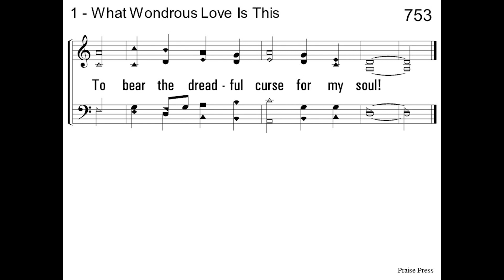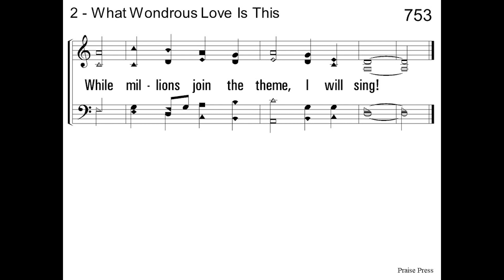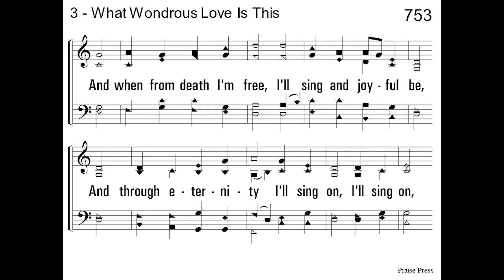What Wondrous Love Is This - acapella hymn with lyrics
Lyrics:

Verse 1
What wondrous love is this, O my soul, O my soul!
What wondrous love is this, O my soul!
What wondrous love is this that caused the Lord of bliss
to bear the dreadful curse for my soul, for my soul,
to bear the dreadful curse for my soul!
Verse 2
To God and to the Lamb I will sing, I will sing;
to God and to the Lamb I will sing;
to God and to the Lamb, who is the great I AM,
while millions join the theme, I will sing, I will sing,
while millions join the theme, I will sing.
Verse 3
And when from death I’m free, I’ll sing on, I’ll sing on;
and when from death I’m free, I’ll sing on.
And when from death I’m free, I’ll sing his love for me,
and through eternity I’ll sing on, I’ll sing on,
and through eternity I’ll sing on.